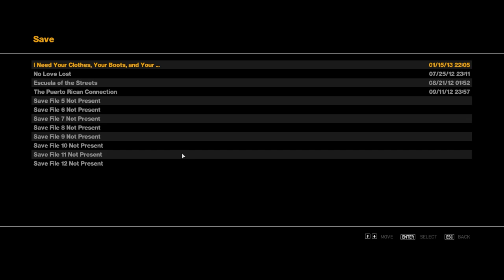Grand Theft Auto 4 iCEnhancer 2.1 realism mod playthrough part 47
A gameplay playthrough of Grand Theft Auto 4 with iCEnhancer 2.1 realism mod.